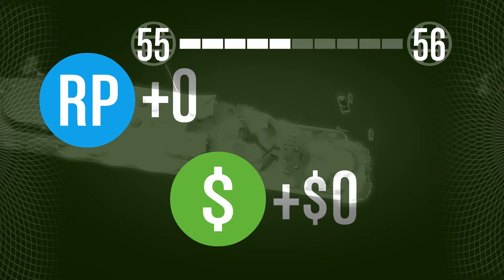[CS-NoBrain] GTA5 Story: Love.Sick, Episode 1